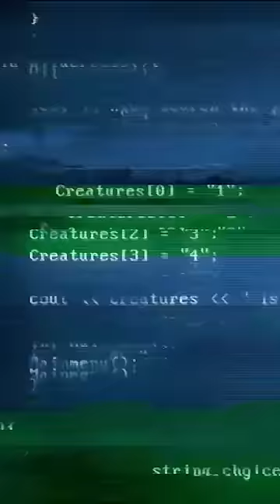NEVER-BEFORE-SEEN Alien Beings Infiltrate Human Life | Ancient Aliens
Ancient Astronaut Theorists believe strange shadow beings could've been produced from alien technology, in this clip from Season 18, "The Shadow People."

Watch all new episodes of Ancient Aliens, Fridays at 9/8c, and stay up to date on all of your favorite The HISTORY Channel shows